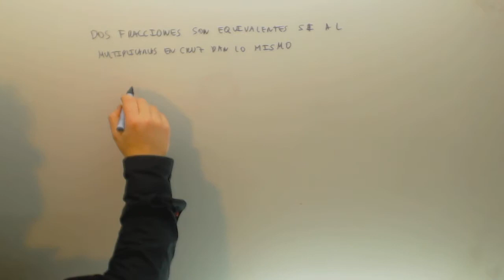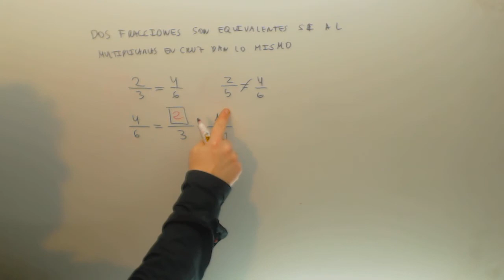Equivalencia de fracciones Matematicas 1º ESO Academia Usero Estepona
Equivalencia de fracciones Matematicas 1º ESO Suscríbete a nuestro canal en Youtube para ayudarnos a seguir creciendo Academia Usero en Estepona, el centro de formación con más vídeos en Internet del Mundo presenta